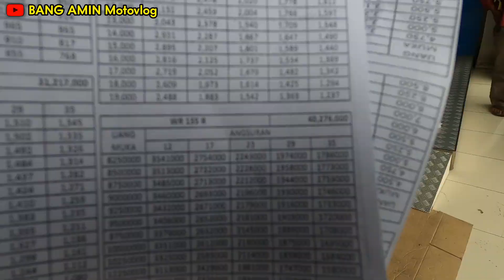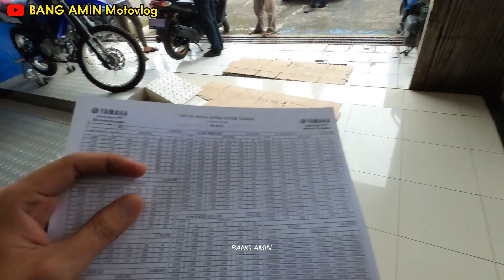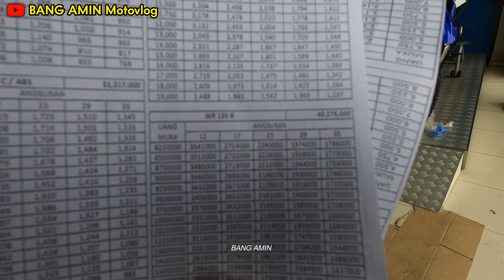Langsung Angkut Yamaha WR 155 Pengganti DTRACKER X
Hallo BRAY !
Lanjut lagi cerita waktu ANGKUT WR 155. Info harga OTR SUMSEL bisa komentar, nah semoga bisa menjadi referensi buat temen-temen yang mau beli montor WR. Salam pecinta dunia motor supermoto.